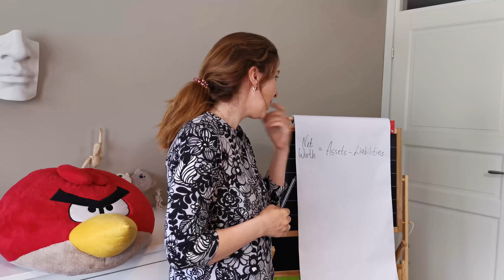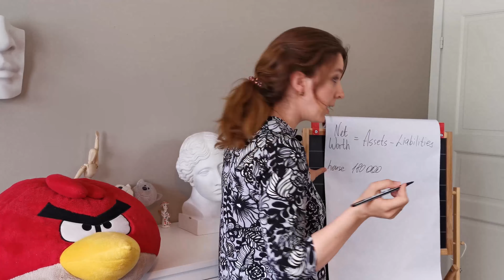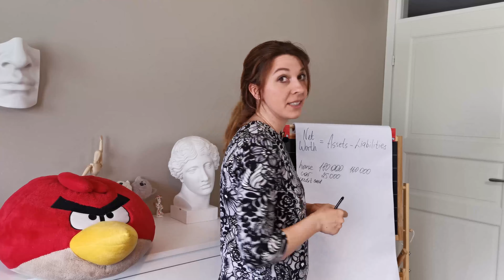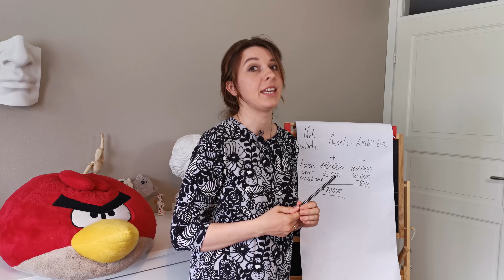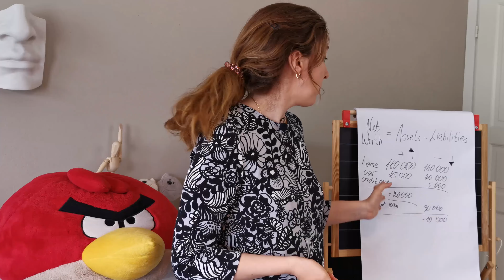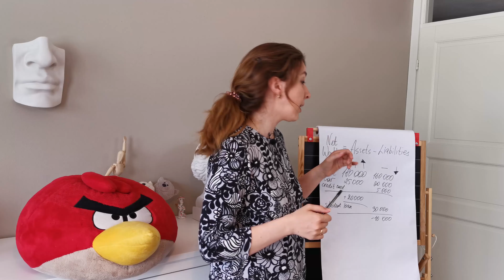How to Calculate Net Worth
I am so excited about this topic - we will learn to calculate our net worth!it is so important to perform it from time to time as you can understand where you are standing financially. And comparing with your previous periods estimations you can assess whether you are on track building your better financial future or not quite.

Love you,
Tatiana

Pipo Living is a community I build for people aspiring to achieve more in their lives: in both financial and personal development spheres. Together we can make rocks moving!

I would love to see you again on my channel!

Debt Snowball vs Debt Avalanche: How to Start Paying Debt off. What Advice I Took from Dave Ramsey?